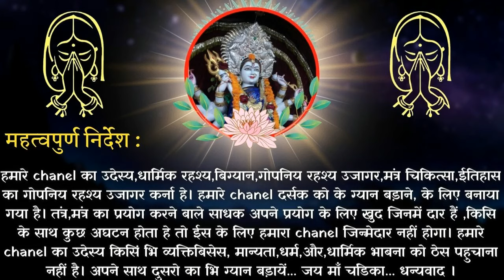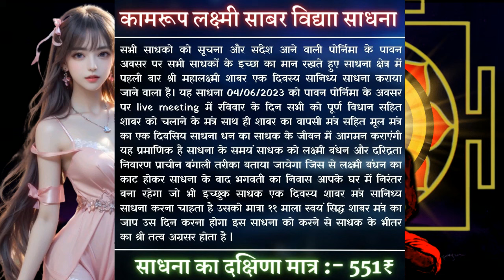बिना यंत्र के अप्सरा यक्षिणी सिद्धि विधान || Bina yantra ke apsara yakshini sidddhi vidhan